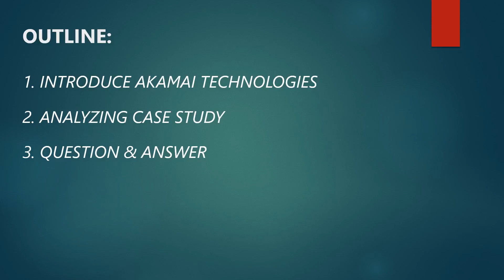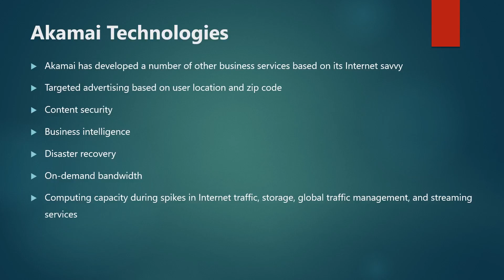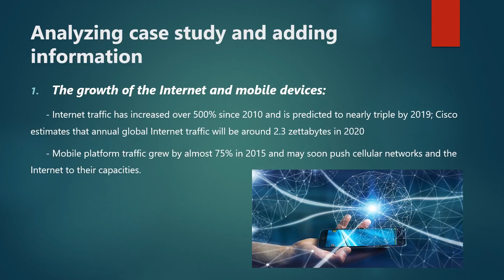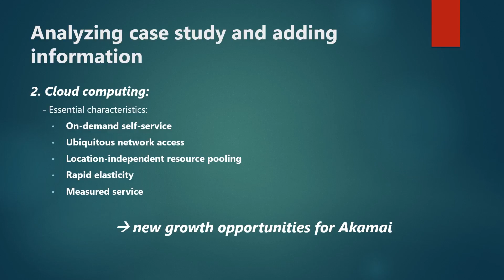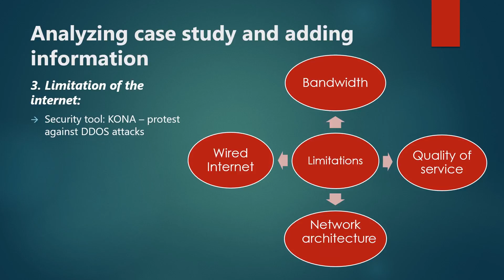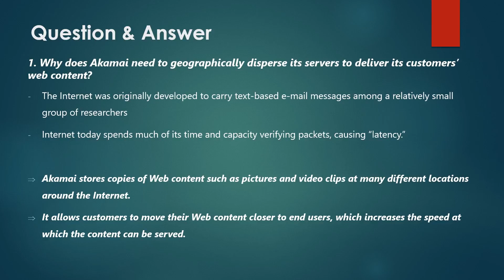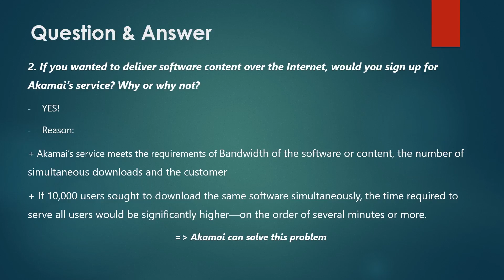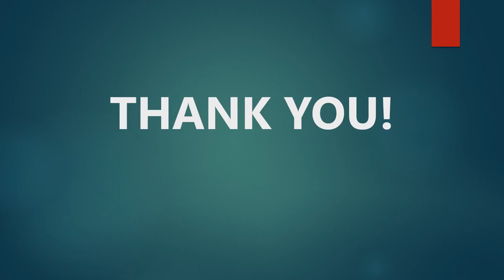Akamai Technologies: attempting to keep supply ahead of demand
Akamai Technologies: attempting to keep supply ahead of demand case study

Authors:
Luu Tuan Thanh
Do Xuan Hung
Nguyen Thi Minh Hang
Nguyen Duc Manh Tien

In 2016, the amount of Internet traffic generated by YouTube alone is greater than the amount of traffic on the entire Internet in 2000. Because of video streaming and the explosion in mobile devices demanding high-bandwidth applications, Internet traffic has increased over 500% since 2010 and is predicted to nearly triple by 2019 (see Figure 2.19). Internet video is now a majority of Internet traffic and will reach 82% by 2020, according to Cisco. Experts call services like YouTube, Netflix, and high definition streaming video “net bombs” because they threaten the effective operation of the Internet. Mobile platform traffic grew by almost 75% in 2015 and may soon push cellular networks and the Internet to their  capacities.